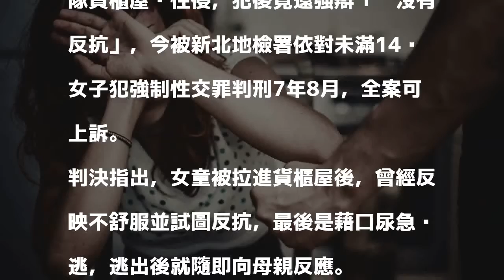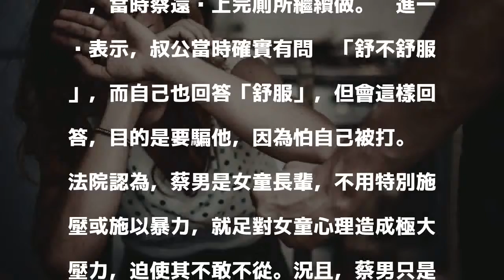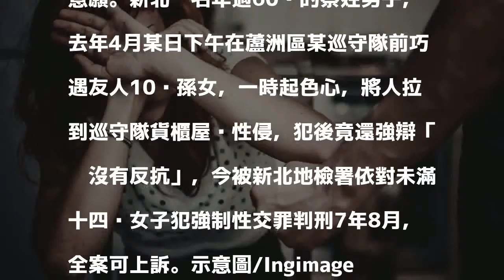巡守隊辦公室性侵友人10歲孫女 色翁：她沒有反抗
發表評論評論如下。